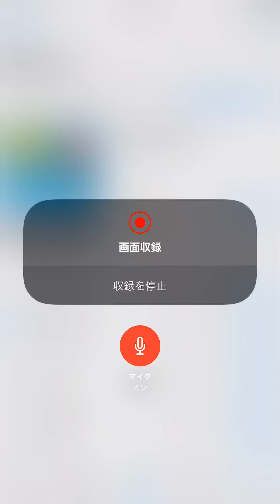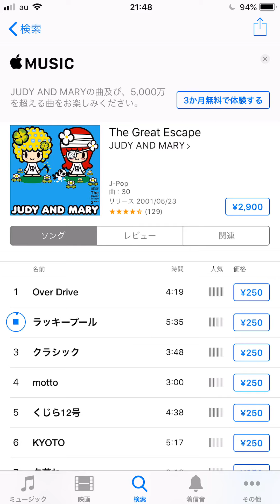GW26/50ジュリマリのあの曲をペラる回(イケボ→優男→シャウトの順)引き続き掃除します。新コーナーはアップルペンシル無いと出来ないので見つけ次第やります